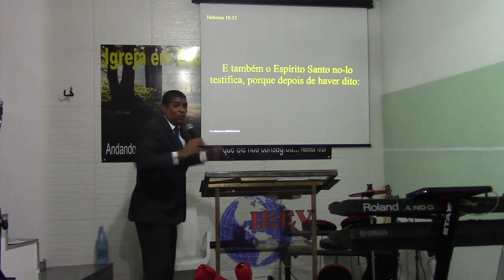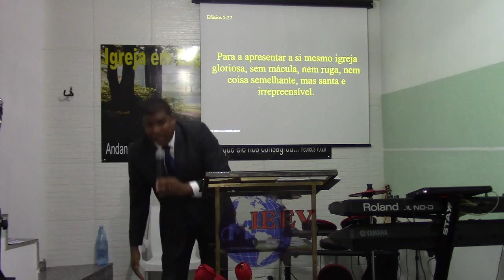O que fora impossível à lei - Geraldo Morais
Uma mensagem do evangelho do Cristo ressuscitado para a edificação das nossas vidas.

Uma palavra impactante do evangelho da graça de Deus!
Somos a igreja de Cristo que se reúne em Duque de caxias - RJ, saímos da religião (das denominações evangélicas) e agora vivemos o evangelho puro de Jesus Cristo.